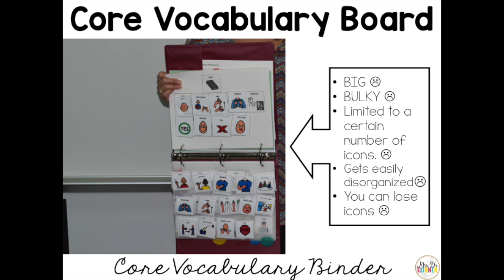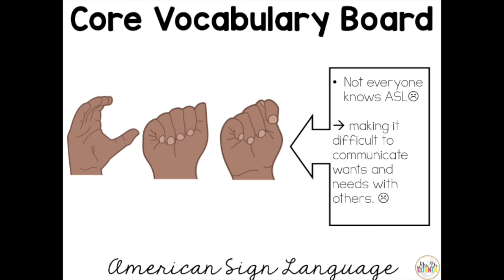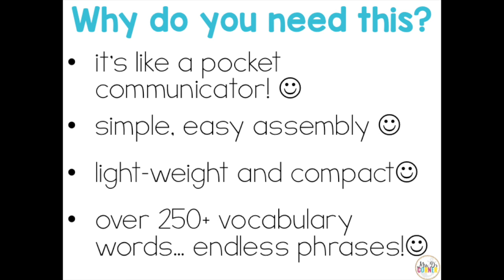Core Vocabulary Board Binder Ring - AAC Core Board Accommodation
Do you teach SPED? Do you have students who are nonverbal or autistic?! If you answered yes, then you need to WATCH THIS VIDEO! Created by an elementary special education teacher.

Students can communicate with ease and comfort using this Core Vocabulary Binder Ring! Including 273 different vocabulary words with images, students can carry this tabbed-, light weight communication board with them everywhere! An inexpensive alternative to dying batteries and cracked screens, bulky binders, and limited vocabulary pages... students can communicate wants, needs, and more using this tabbed- communication ring.